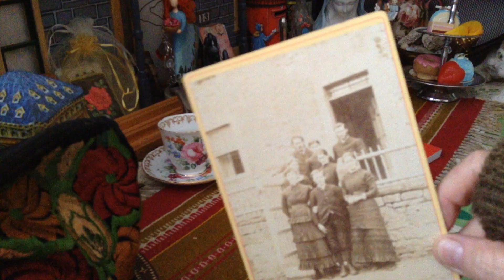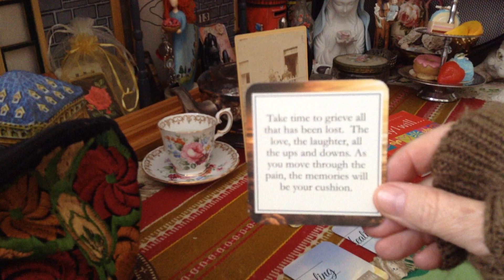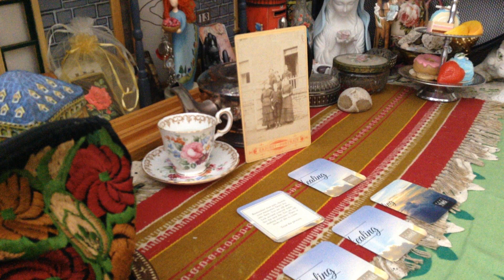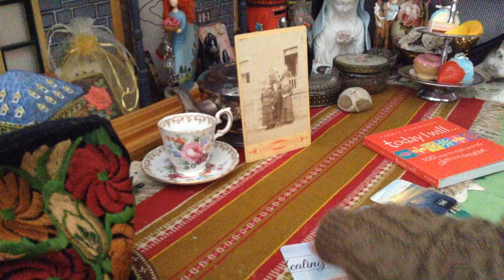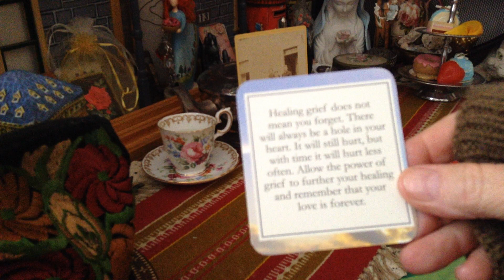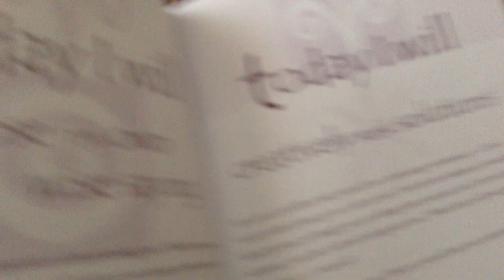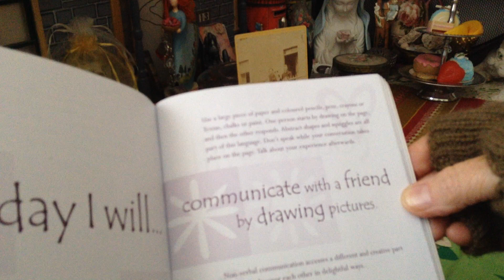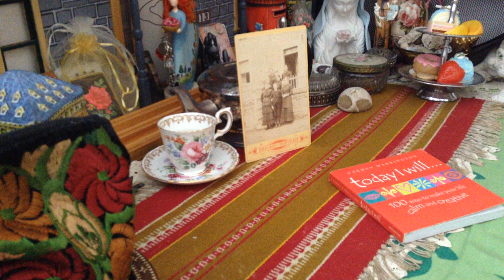All souls Day ~ Pick a Card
1. 3:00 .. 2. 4:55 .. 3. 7:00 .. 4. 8:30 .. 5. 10:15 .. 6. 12:55 ..